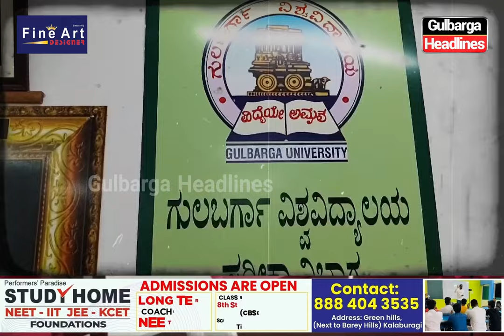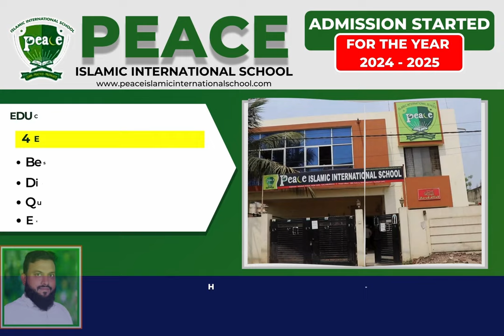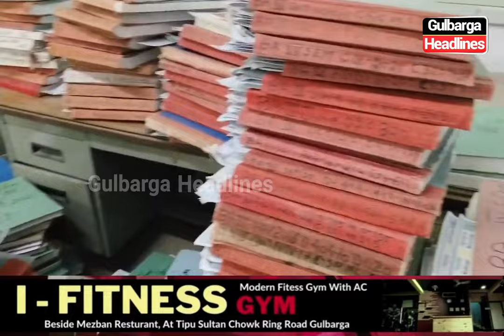Lokayukta SP's Surprise Visit to Gulbarga University After Complaint from Over 150 Students